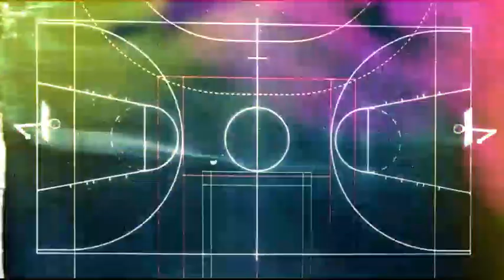NBA STANDINGS TODAY AS OF DECEMBER 3-4, 2022 | NBA GAMES TODAY | NBA GAME RESULTS TODAY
NBA STANDINGS TODAY AS OF DECEMBER 3-4, 2022

NBA GAME RESULTS TODAY,
NBA TEAM STANDING TODAY,
NBA STANDINGS TODAY 2022,
NBA LIVE TODAY,
NBA GAMES AS OF DECEMBER 4 2022